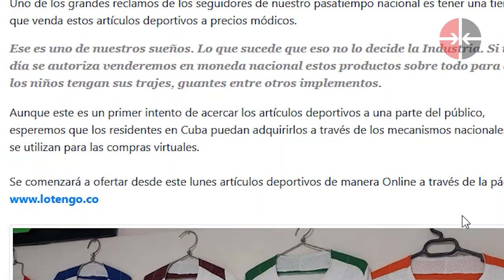Punto deportivo: ¿Metodología para elegir al director del equipo Cuba?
Uno de los temas deportivos que ha generado más debates entre los aficionados en estos tiempos ha sido la nueva metodología designada por la Dirección Nacional de Béisbol para la elección del mentor del equipo Cuba. Sobre ello estará comentando la periodista Angélica Arce en la sección Punto deportivo